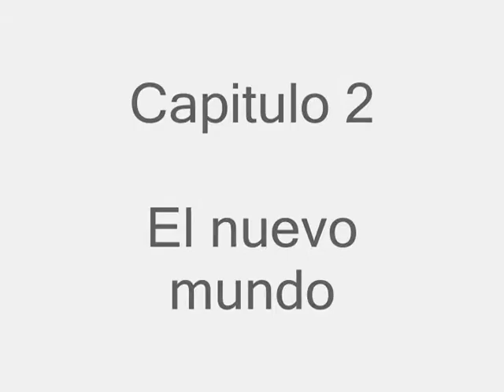Sonic The Fire Bender 2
lean por favor
desde que me percate de que en la version latina de avatar y de Sonic x, Sonic y Zuko tenian la misma voz
se me ocurrio hacer este video.

tanto Sonic como Zuko son mis personajes favoritos de las 2 series, esto no lo hago a modo de burla si no mas bien como una forma de divertirme y de hacer reir a los que lo vean

voces
Sonic y Zuko -Pablo Ausensi
Aang y Chris- Rene Pinochet

Sonic next Gen-sega sonic team

Avatar- Nikelodeon
favor de NO COPIAR